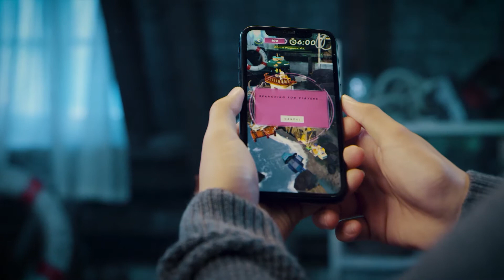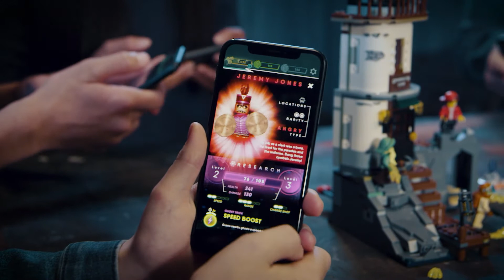LEGO Hidden Side™ De duistere vuurtoren - 70431 | Lifestyle clip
LEGO Hidden Side™ De duistere vuurtoren - 70431
Verken de duistere vuurtoren alleen of speel samen met je vrienden online voor een geweldige speelervaring met toegevoegde realiteit! Bouw het interactieve vuurtorenmodel met minifiguren van Jack, Parker, een skelet, Jennie Napo en Claus Stormward. Download vervolgens de gratis LEGO® Hidden Side AR-app en scan het model met je smartphone of tablet om een digitale wereld vol vijandige spoken, verborgen aanwijzingen en eindbaasspook Joe Ishmael te onthullen!